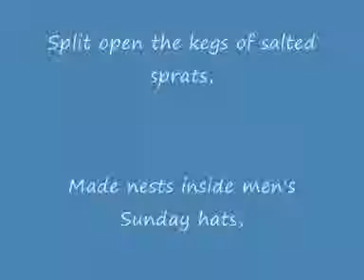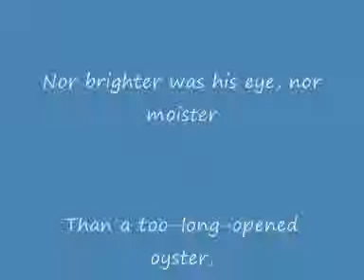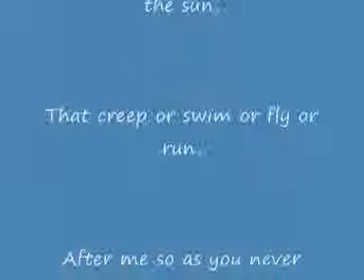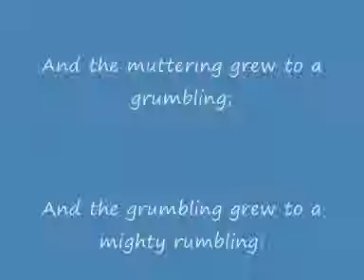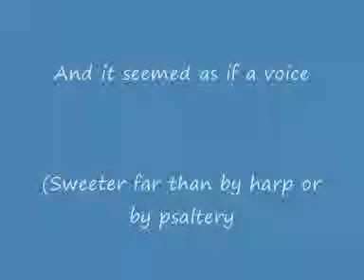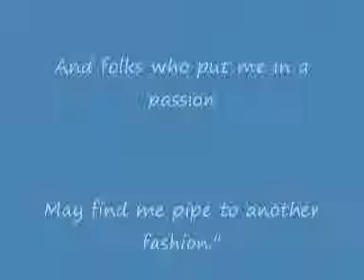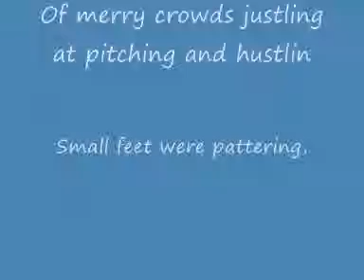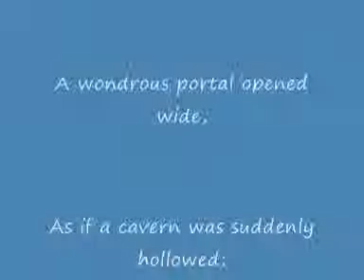The Pied Piper Of Hamelin cm09u10